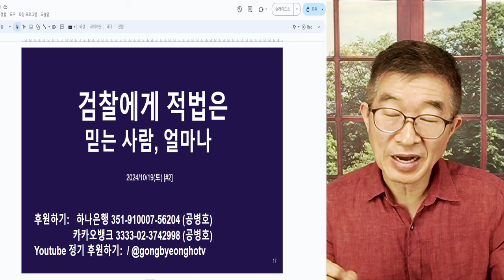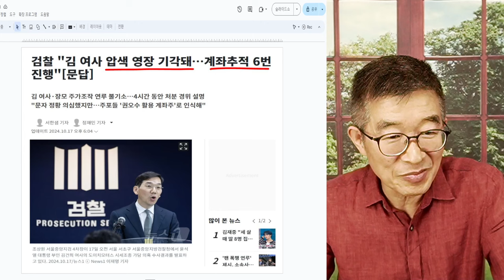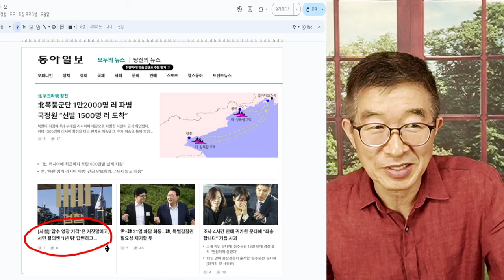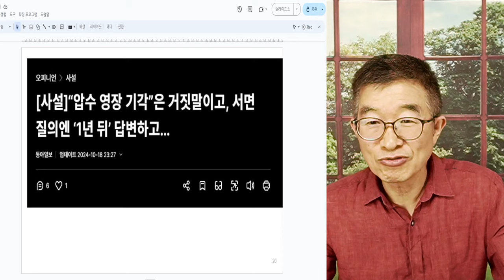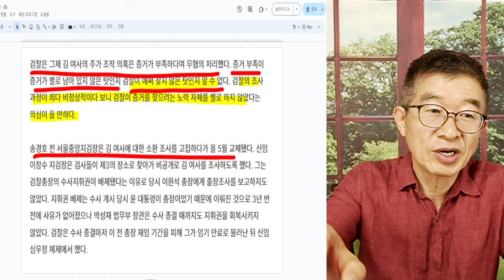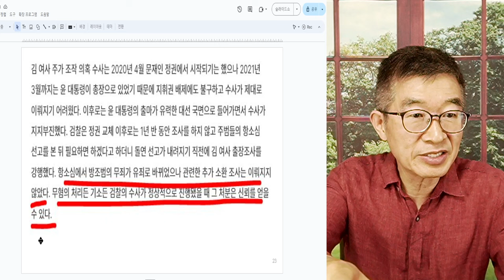검찰, 거짓말 / '압수 영장 기각' 헛소리 / 다음엔 더 가혹하게 당할텐데 / 털고 넘어가야지, 공정성 시비로부터 자유롭기 힘들어 [공병호TV]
Bitcoin : 3MTW849AkP2ftLeSK2teZHMmzLu7Z83s9U